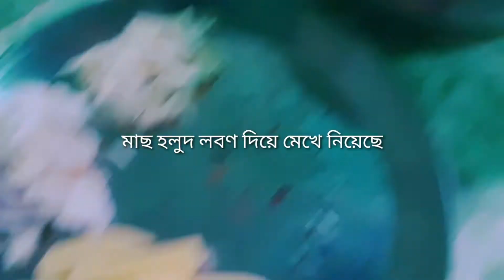How to make Bata fish broth with potatoes/Fish Recipe/Bata fish jhal. বাটা মাছ আলু দিয়ে ঝোল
উপকরণঃ
বাটা মাছ 400 গ্রাম
রান্নার জন্য যা যা লাগছে –
2 বড় আলু
হলুদ গুঁড়া ১ চা চামচ
তেল
রসুন
পেঁয়াজ
১ চা চামচ জিরা ও আদা বাটা
লাল মরিচ গুঁড়া ১ চা চামচ
লবন স্বাদ মত
পানি সামান্য পরিমান (মশলা কষানোর জন্য)
চিনি
কাঁচামরিচ

Channel link

How to make Bata fish broth with potatoes. বাটা মাছ আলু দিয়ে ঝোল

 Hi friends ,
Today i will Show How to make Easy Bangladeshi Style Bata fish broth with potatoes. Please Support & Show Your Love.